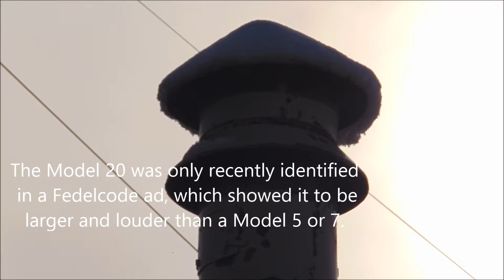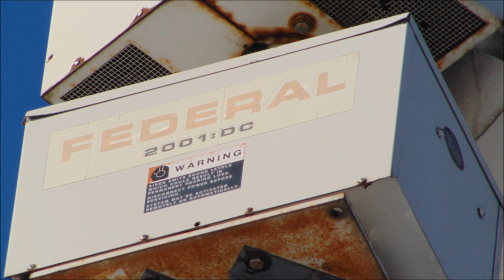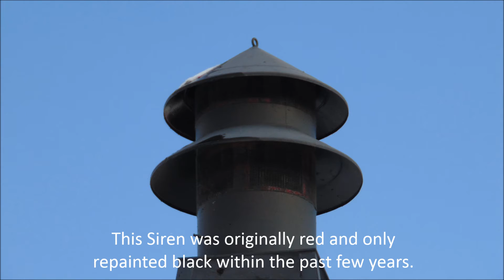T-128 -- Alert -- Oakbrook Terrace, IL (12/6/16)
Unfortunately my video was not focused properly, so I decided to add photos over the audio instead. Hope you enjoy!

-- Logan --